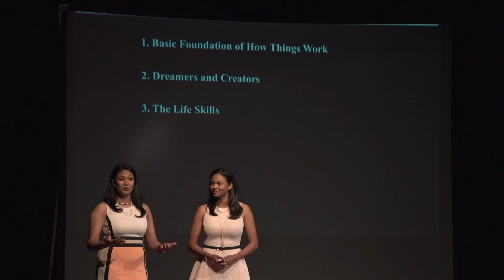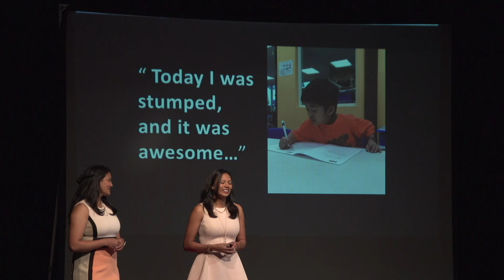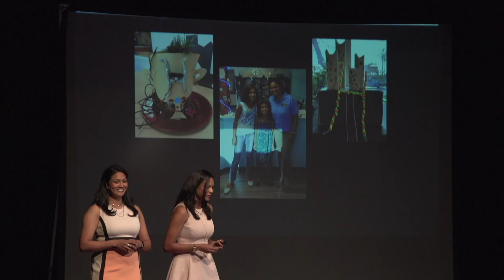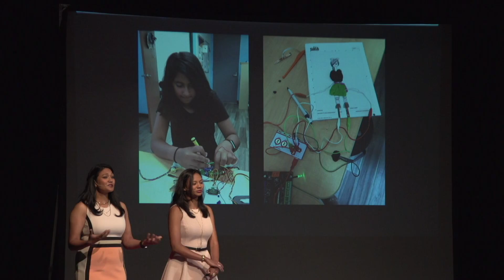Getting to the Roots of STEM Education | Melissa & Lavanya Jawaharlal | TEDxCPP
Sparking the love for STEM in children is what Melissa and Lavanya Jawaharlal are all about! Together they dive into why it is cool to be a scientist or an engineer, and how they are inspiring kids to find passion for STEM.

Melissa and Lavanya Jawaharlal are sisters, mechanical engineers, and co-founders of STEM Center USA. The “Jawa sisters” founded STEM Center USA in 2011 to inspire the next generation of STEM leaders. Since then, they have launched two successful Kickstarter campaigns, brought several products to market including a robot kit and children’s book and expanded their curriculum to reach K-12 students. The Jawa sisters have been recognized by former Vice President Biden for their work in STEM education, were featured on ABC’s “Shark Tank,” and most recently received a business grant from LendingTree to jumpstart a second STEM Center USA location.